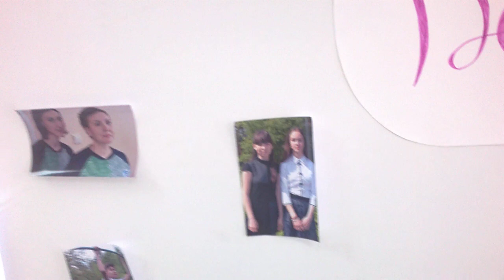Прощальный концерт Июнь 2018 21